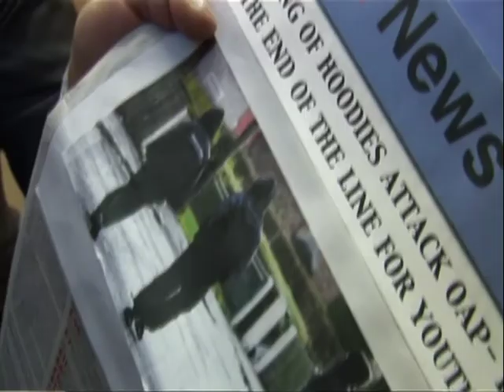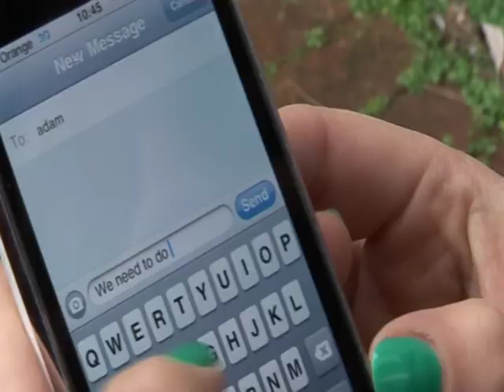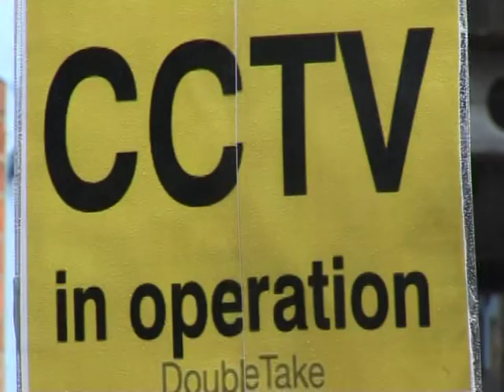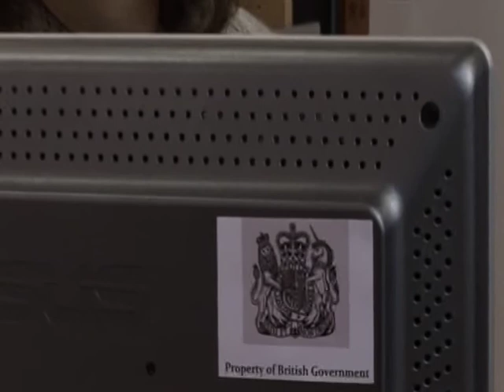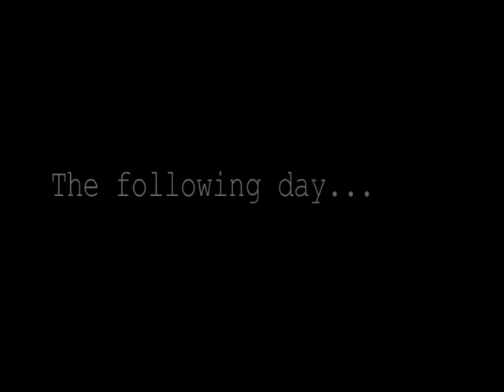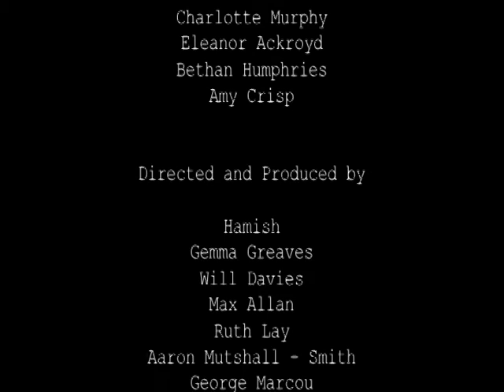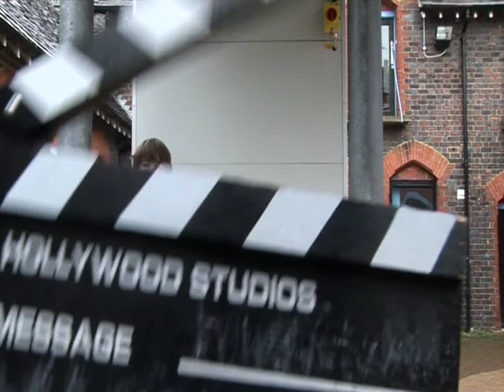Vicious Youth - A film by OYAP Trust and Jewson Film Productions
OYAP Trust and Jewson Film Productions created a new film 'Vicious Youth' which is the culmination of The Media Mouse Trap project (funded by Oxfordshire County Council and the Chill Out Fund)

The project set out to question perceptions of young people in the media. The aim of the project was to hear the voices of young people who have been marginalised or are at risk of becoming invisible in society and enable young people to question the perception of Youth in the media. With the help of Autism Oxford, Autism Family Support and Oxfordshire's Looked After Children service OYAP Trust brought together a group of 13-18 year olds to tell their own story in their own way.

Helen Le Brocq Director of OYAP Trust said "This project proved to us once again that when given opportunity and support young people will far exceed all expectations. They have made a wonderful film, created some incredible memories and had their voices heard. These young people are our inspiration as we fight against funding cuts to ensure this kind of work continues."

In a 10 week course based at the Courtyard Youth Arts Centre in Bicester the group worked with professional film makers Jewson Film Productions to research, script, direct, film, edit and present a short film.

The young people learnt about all the technical roles that make up a film crew, formed their own production company 'Fluffy Fish Productions' and shot the film themselves during half term on location at The Courtyard and at Bicester Police Station. The group are working towards their Bronze Arts Award qualification and the finished film premiered at a red carpet event Ultimate Picture Palace in Oxford on Thursday the 18th November

'Vicious Youth' is a cautionary tale of a world in which society's response to the problem of 'Youths' has frightening consequences.

For more information about this and other projects by OYAP Trust